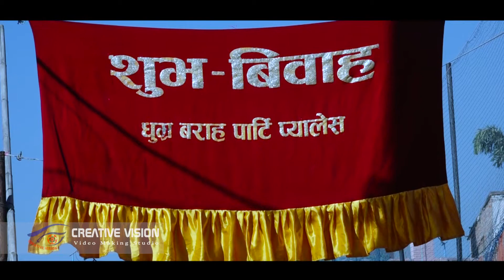Raj Kumar Weds Manju ll Tamang Wedding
Video ll Post Production
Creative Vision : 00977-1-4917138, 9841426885